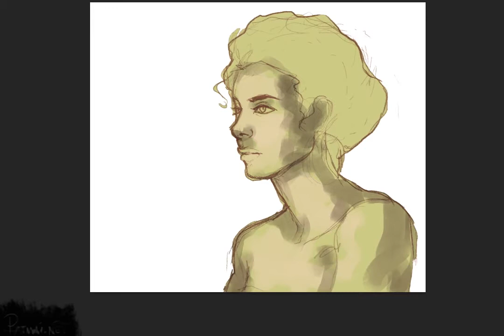100613 - speed painting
Song: Snowflake (Demo) - Mew